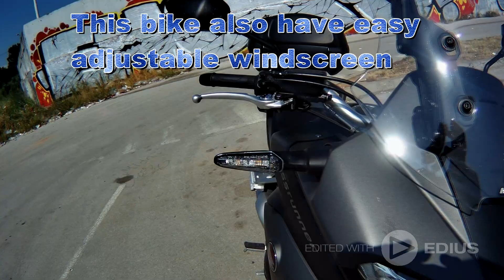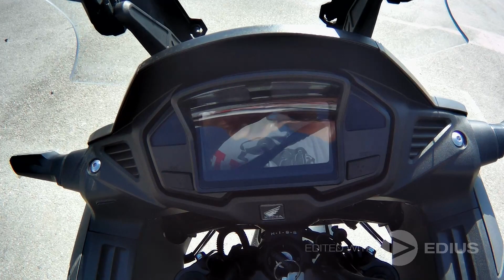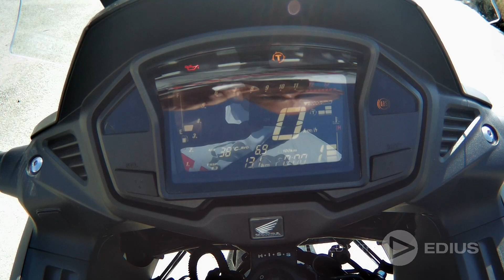Honda Crossrunner 800 Review and Testride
Honda Crossrunner 800, model 2017, reveiw and testride